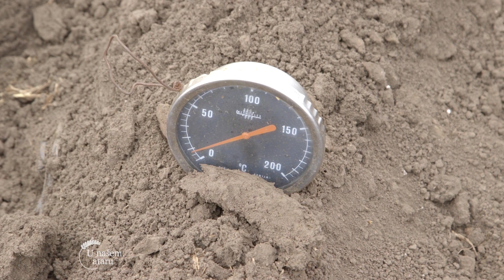Saveti za pravilnu proizvodnju rasada - U nasem ataru 829